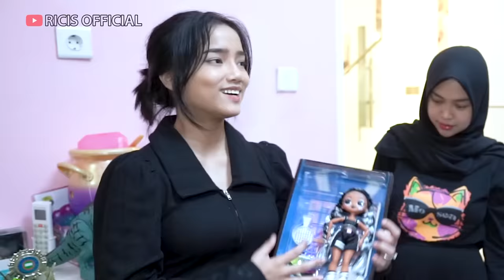Ricis Jadi Pacar Gala?? Disamperin Sampai Gak Mau Pulang 😍